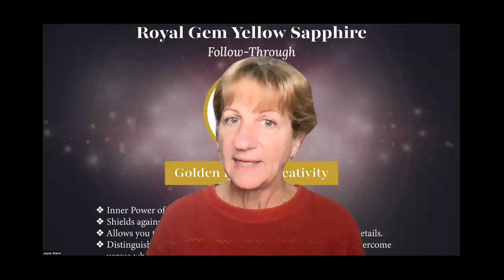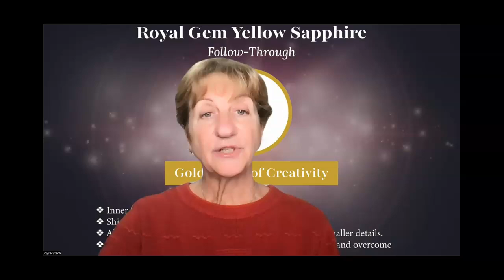Day 12 of 12 Day Challenge Energetic Hurricane Relief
Day 12 of 12 Day Challenge for Hurricane Energetic Relief - with your Vibrational Assistant (VA) Royal Gem Yellow Sapphire. Specific energies from this Essence of Follow-Through with an emphasis on bringing endurance, fulfillment of ambition and emanation of support. 100% of all energies going out every day! Thank you for everyone whom contributed to the welfare of others. God Bless us all! Amen.